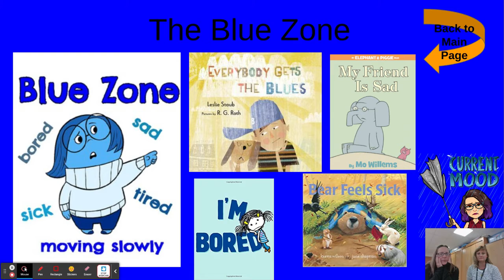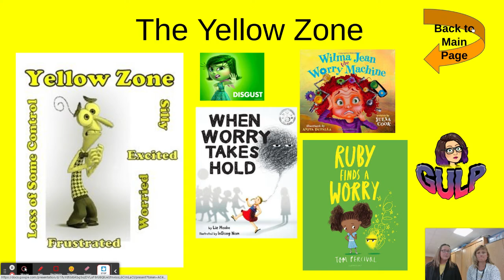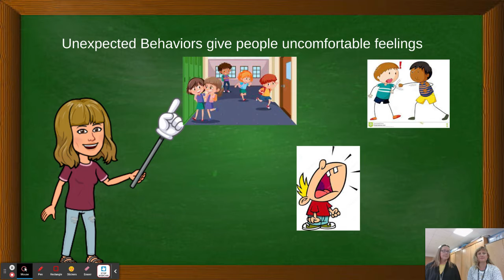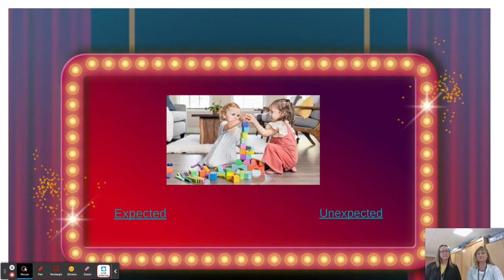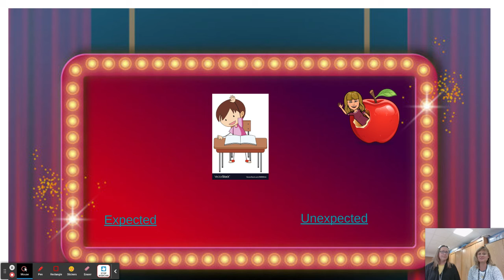Zones- Video 3